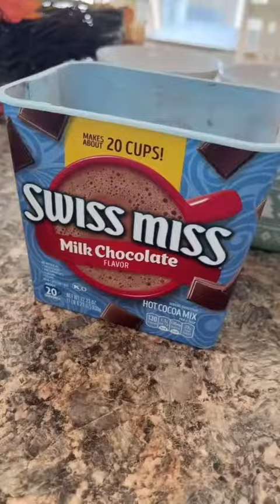Hot Chocolate Peppermint Bark Cookies